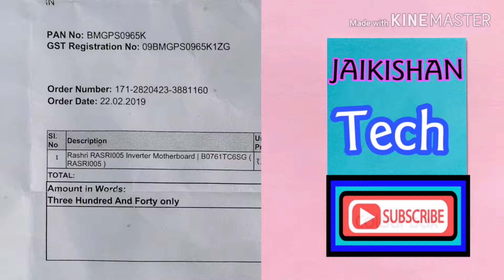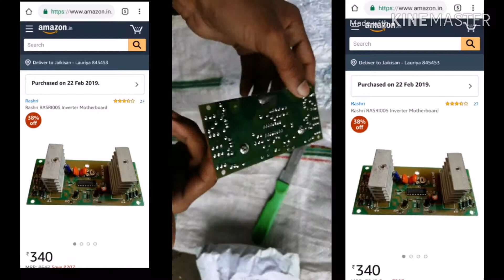Rashri mini invater 2019 video